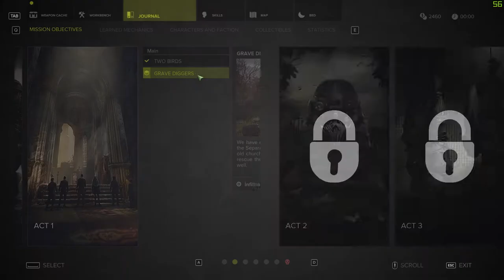Rush Gameplay, Sniper Ghost Warrior 3, Part 5 Playback Pc | Bengal Gaming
💻★ PC Specs Below ★💻
Mouse:                  :A4 Tech Bloody a91 Gaming Mouse
Headset:               :Havit HV-H2168D Gaming Black Headphone
Keyboard:             :A4TECH
Monitor:                :HP 24f 24 Inch (23.8 Inch View-able) Anti-glare IPS LED Backlight Full HD Monitor
Monitor:                :DELL E1916
Graphics Card      :Zotac Gaming Geforce GTX1650 Graphics Card
Power Supply      :Thermaltake Power Supply 700w
Motherboard:       :Gigabyte B300 Series MB# B360M D3V
Processor:            :Intel Core i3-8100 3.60GHZ 6MB CHCHE 8TH GEN
SSD:                       :Western Digital Green 120GB
HDD:                      :1 TB
RAM:                     :8GB DDR4 3200MHZ BLK HEATSINK
Internet Speed:   :10 Mbps Up & Down
Table:                   :Computer Table
Streaming:          :OBS / Streamlabs OBS